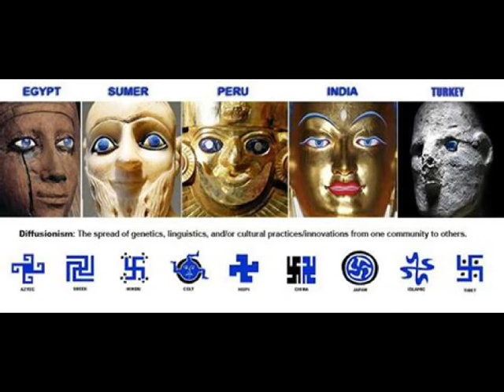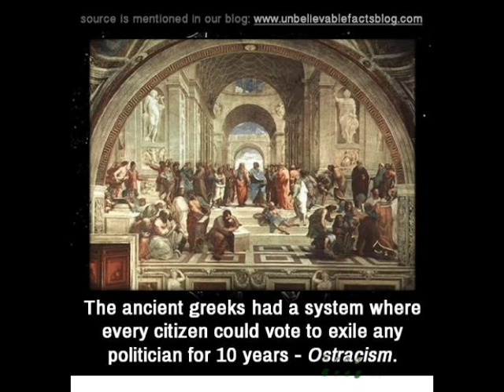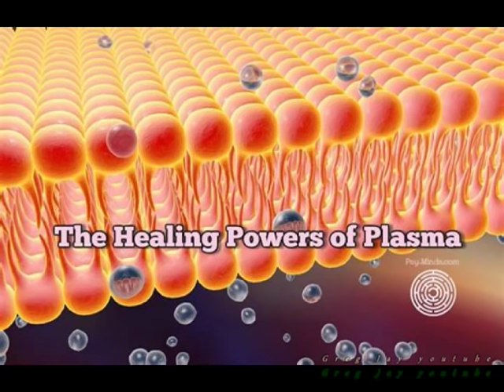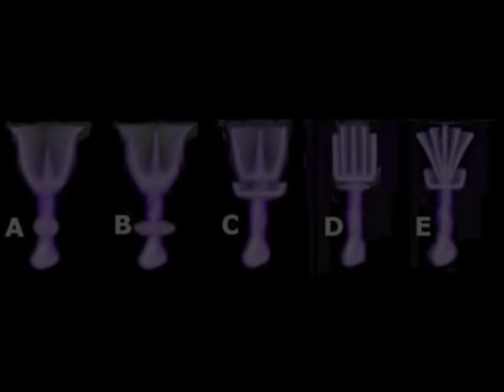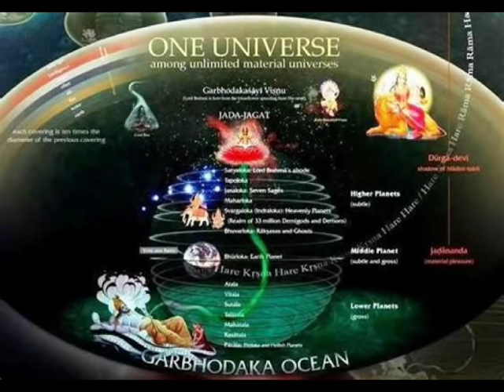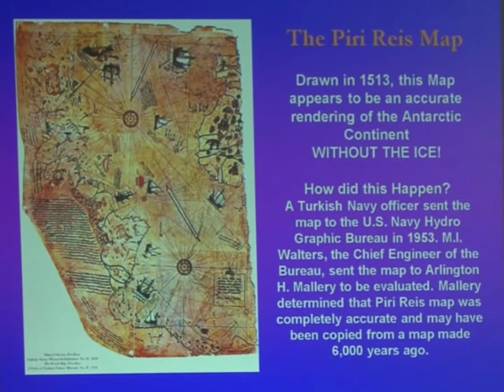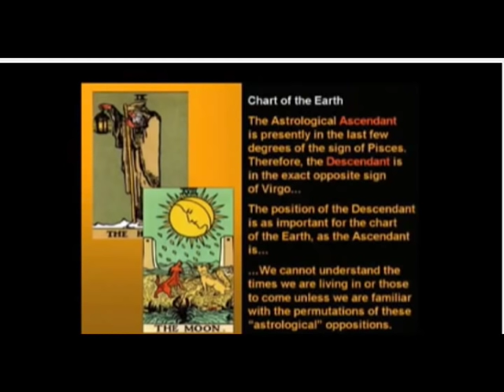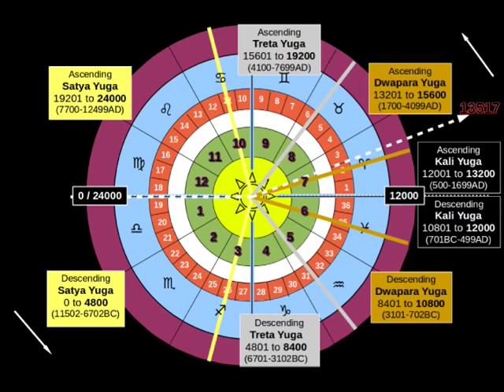Hyperborea, Saturn & Hollow Earth Part 1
I am doing this on the Hyperboreans to see if it fits with Saturn theory, at least that was my idea when I began. However, this needs to be taken with a few grains of salt as they say. This is a closer look at the Hyperborean race the 2nd so-called root race, the first actual ones that walked, talked, and needed sustenance like we do, I am just learning about all this and find it fascinating that so much lore is available on this, who was it that wrote all of this? I do not know but we will get there eventually. I will be doing other videos on more than just the Root races, for example, I will be doing videos on the Cyclops, Giants in general, kingdoms,  myth,  and other things. There are 7  root races all together each race has 5 subraces according to this formula Apparently, we are the 5th race. I am still trying to wrap my head around all of it. This is The first one, it needs to be in 2 parts for time purposes. More info will be added this video is in progress. Link to the Santos Video from and many thanks too
Bodhi Mantra - SANTOS BONACCI video Saturn and the Yugas, I enjoyed it twice immensely Alan Watts is also on it explaining the Yugas. Recommended
Symbols of an Alien sky Here are some bright spots from 5 or 6 things I have read on Hyperborea, I tried to refrain from the stuff that's out there already a lot of it is all there is, I think that is a good reason why most articles not only have the same information in it but all of them read the same way, they have all been taken from one manuscript it seems. So, I have included some material that took a little digging and it might be new info for you. I decided to do a video or three on the Root races starting with race number 2, the Hyperboreans, I am a bit confused on the blue skin thing I have to admit except one thing does come to mind, you know those new type headlights that are so white they are a tint of blue? Like a brilliant blue-white which kind of bothers me for some reason but, Maybe that was somewhat their situation? I don't know but I did have that thought.